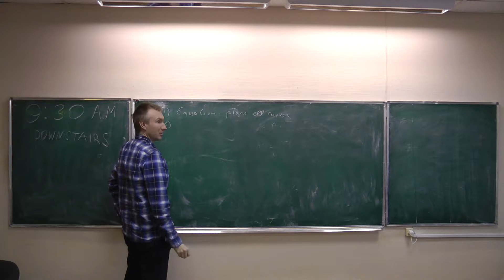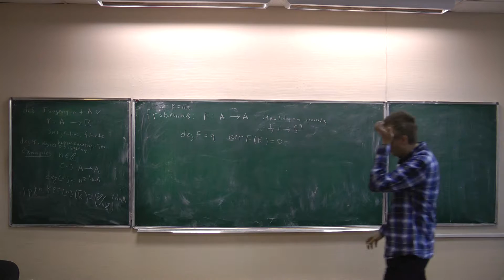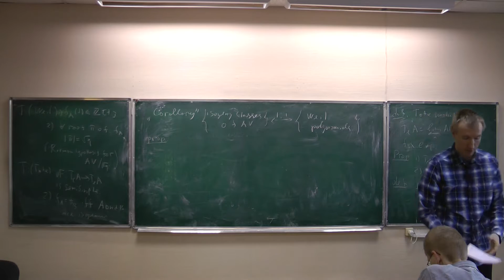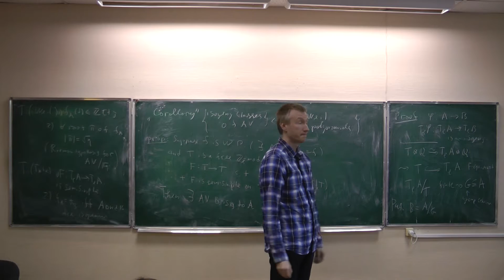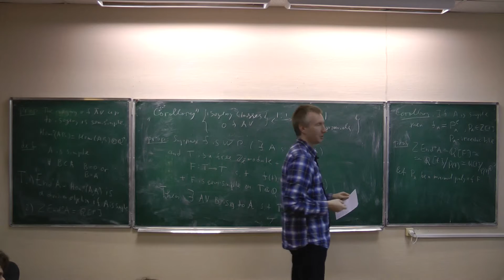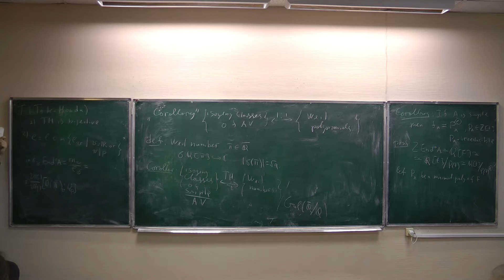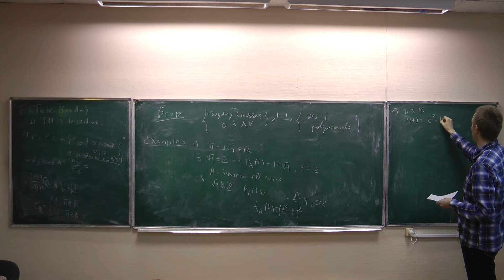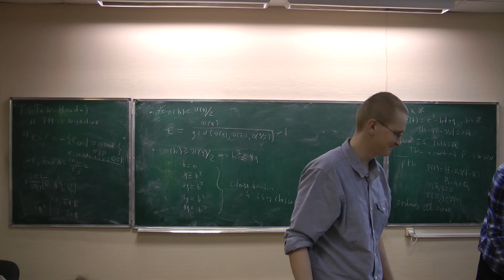Sergey Rybakov, Abelian varieties over finite fields and the Tate--Honda theorem